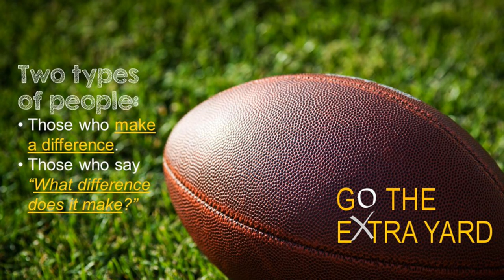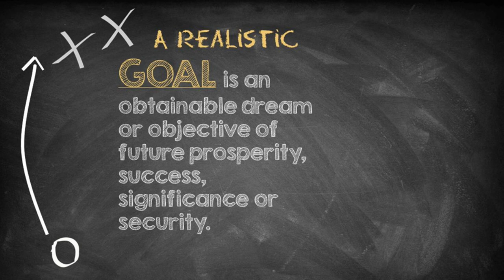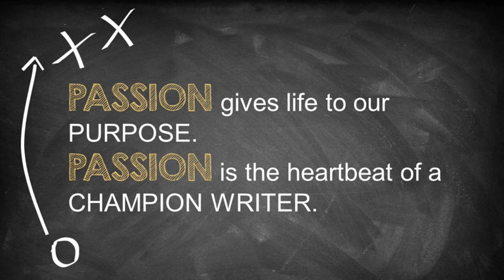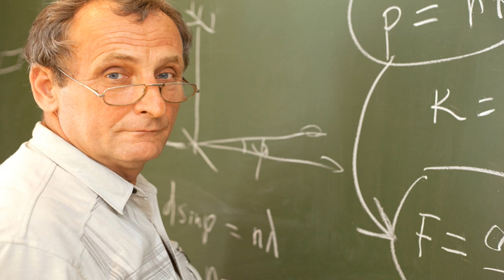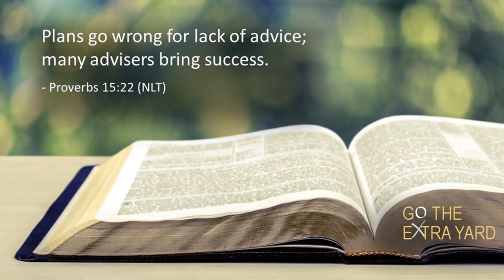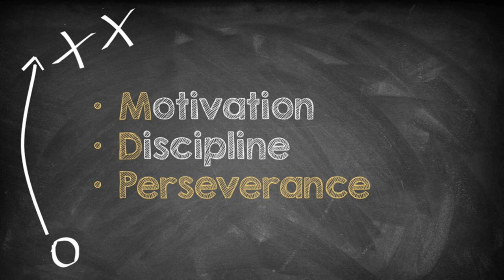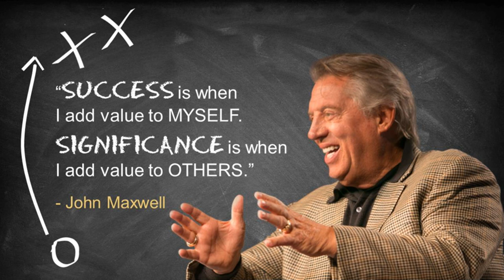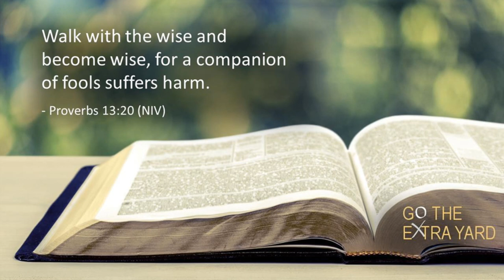Go the Extra Yard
Jerry LePre, Award-winning Journalist, Author, Speaker, Trainer, Artist & Graphic Designer encourages writers to go the extra yard to accomplish their writing goals.

Filmed live at the Southern Christian Writers meeting in theGospel Bookstore, New Orleans.